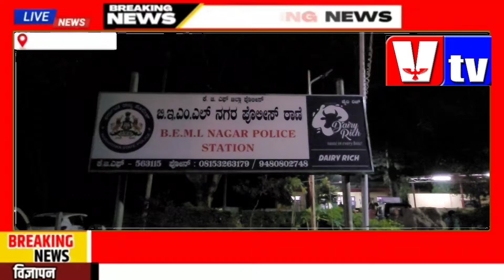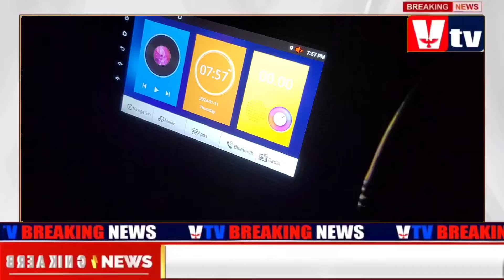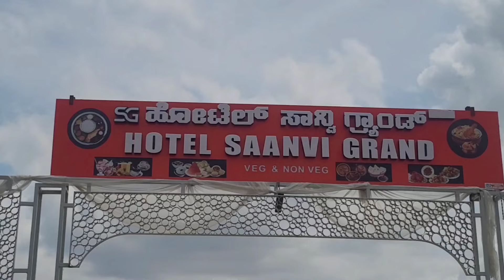ACCIDENT : i 20 CAR CRASHED ON BIKE & TATA ACE GOODS VEHICLE